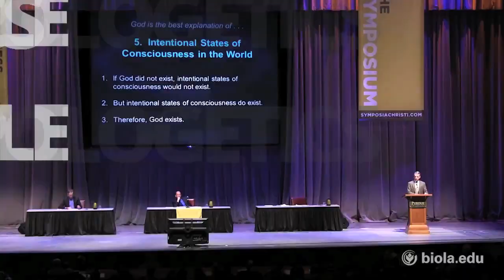William Lane Craig vs Alex Rosenberg on Intentional States of Consciousness In the World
What are intentional states of consciousness? Are states of consciousness plausible on either a theistic or atheistic worldview? This clip shows the exchange between Dr William Lane Craig and Dr Alex Rosenberg on intentional states of consciousness in the world. On February 1st, 2013 at Purdue University, Dr Craig participated in a debate with Dr Rosenberg on the topic, "Is Faith In God Reasonable?" Over 5,000 people watched the event on the Purdue University campus along with tens of thousands streaming it live online from around the world.